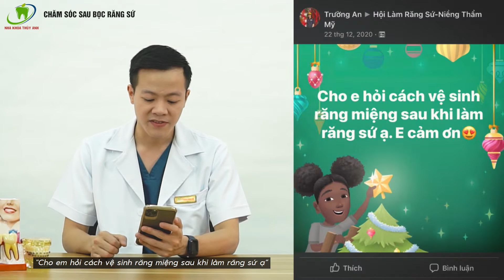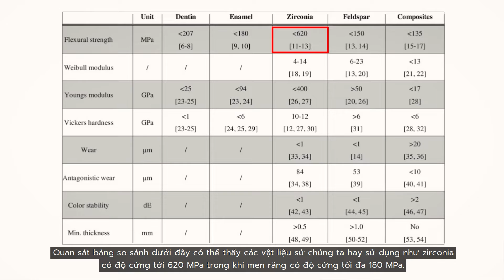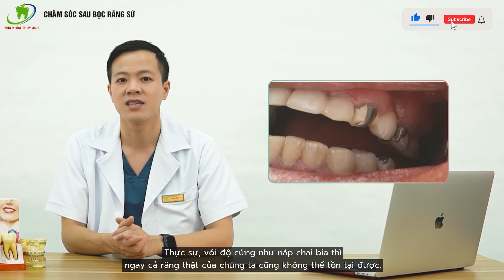Lời Dặn Sau Khi Bọc Răng Sứ, Dán Sứ Veneer - Cách Chăm Sóc Để Răng Sứ Luôn Như Mới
Sử dụng răng sứ như thế nào mới là đúng cách. Nên kiêng gì và chăm sóc răng sứ thế nào để hàm răng sứ của bạn luôn mạnh khỏe và bền đẹp như mới.?
Sau khi tân trang cho mình một hàm sứ răng trắng đẹp, hoặc mới trồng lại một chiếc răng bị mất lâu ngày, hẳn ai cũng muốn tìm hiểu về cách vệ sinh và sử dụng như thế nào để những chiếc răng sứ luôn bền đẹp tựa như khi mới làm. Trong chương trình Nha Khoa Dành Cho Mọi Người ngày hôm nay, Tôi sẽ giúp các bạn trả lời những câu hỏi và hướng dẫn cụ thể về “Cách sử dụng răng sứ đúng cách”.
Cách chải răng và chăm sóc răng miệng đúng chuẩn:
NHA KHOA THÙY ANH – ĐẲNG CẤP HÀNG HIỆU
🏠 Địa chỉ:
 🏘🏘🏘 CƠ SỞ HÀ NỘI:
👉Phổ Yên: 488 đường Phạm Văn Đồng, phường Ba Hàng